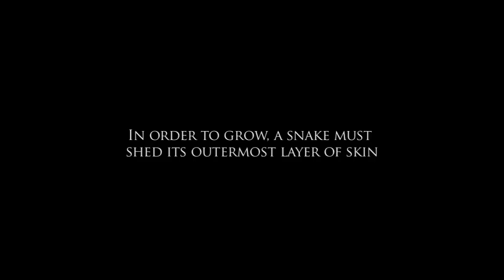OC Zoo California mountain kingsnake shed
Wesley, the OC Zoo's California mountain kingsnake, sheds his outermost layer of skin.  Unlike mammals, snakes must shed this layer of skin in order to grow.  Snakes will shed their skin several times a year throughout their lifetime.